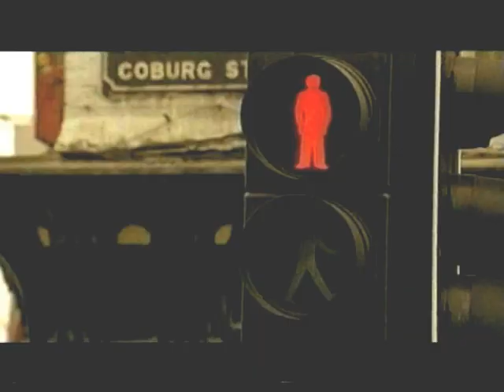Murphy's Irish Stout Advert Cork 2003